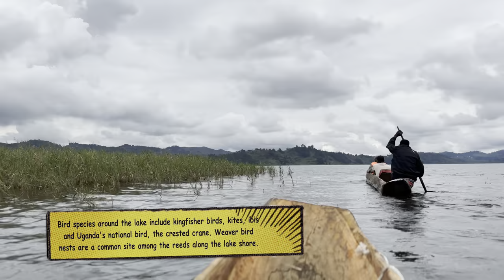Uganda 2-hour canoe tour on Lake Mutanda with Acacia Safaris - Unravel Travel TV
Unravel Travel TV touring Uganda with Acacia Safaris experienced a 2-hour canoe tour on Lake Mutanda.

Lake Mutanda is located in Kisoro District in southwestern Uganda, approximately 20 kilometers north of the town of Kisoro. Approximately 454 kilometers by road, southwest of Kampala, Uganda's capital and largest city.

Lake Mutanda is nestled in the foothills of the Virunga Mountain Range at an altitude of 1,800 meters (5,900 ft). The three volcanoes within the range that are partly located in Uganda, namely: Mount Muhabura, Mount Sabinyo, and Mount Gahinga, can be viewed from Lake Mutanda. There are several islands in the lake. The lake is drained by the Rutshuru River, which flows northward to Lake Edward. Flora and fauna

The countryside around the lake includes forests and wetland habitats that provide a haven for the endangered mountain gorilla. In addition to the mountain gorilla and golden monkey in the nearby Mgahinga Gorilla National Park. The lakeside bird species include kingfisher, kites, ibis, and Uganda's national bird, the crested crane. Weaver bird nests are a common site among the reeds along the lake shore.

Let Acacia Safaris plan your itineraries with expertise to ensure you or your clients have the most memorable experience. Acacia Safaris is available to help with planning, content, and any queries you may have.